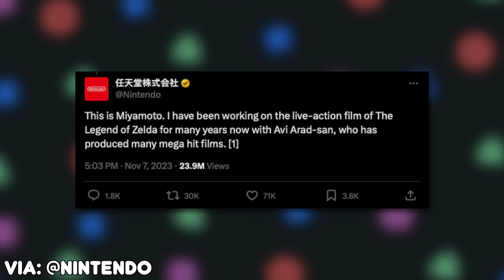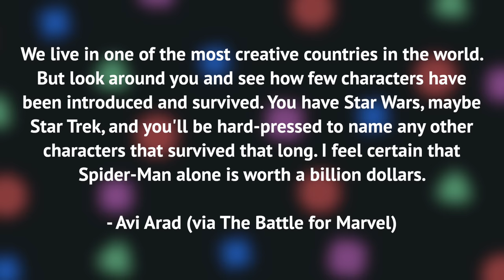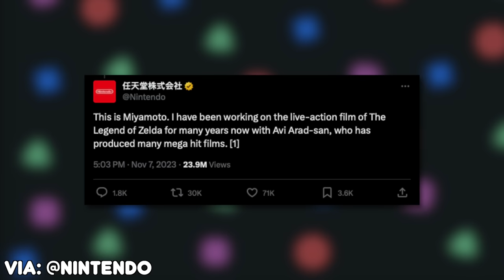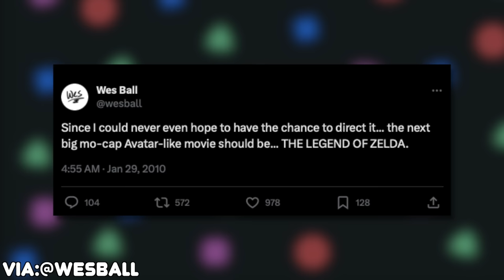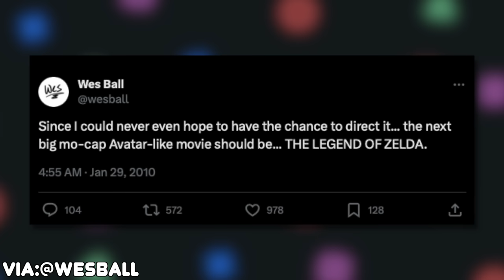The Legend of Zelda Movie - A HUGE Risk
Nintendo finally officially announced a live-action Legend of Zelda MOVIE. Let's talk about it.